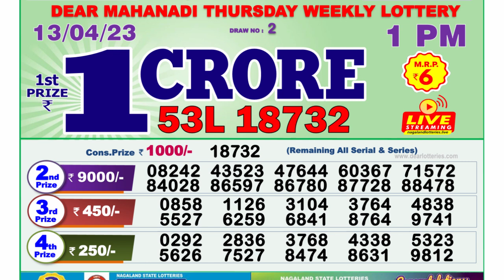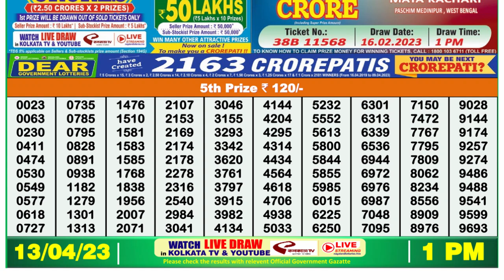Dear Lottery Sambad 1pm today 13.04.23 Nagaland State Lottery Result